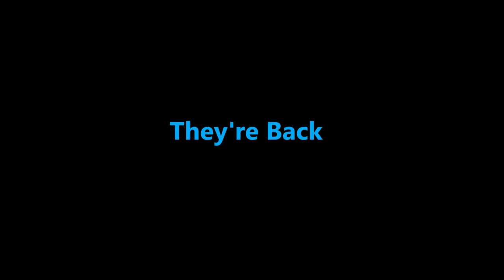Pj Masks The Movie Legend Of The HQ Teaser Trailer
Check Out Pj Masks The Movie Legend Of The HQ Teaser Trailer